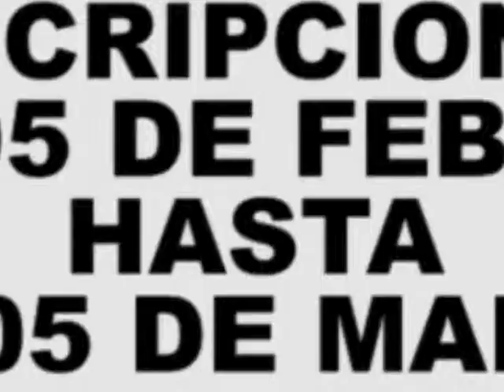Spot Bomberos de Casa Grande verano 2015